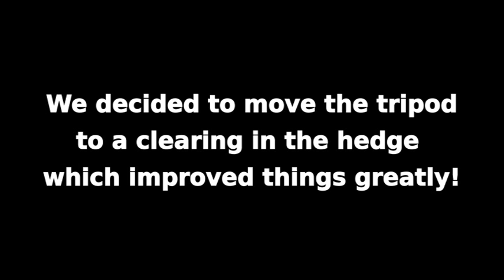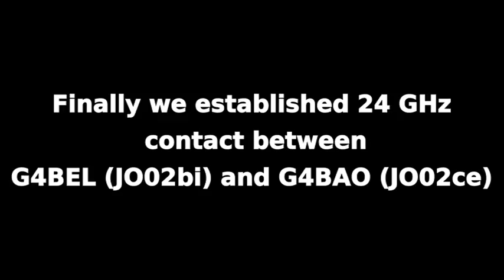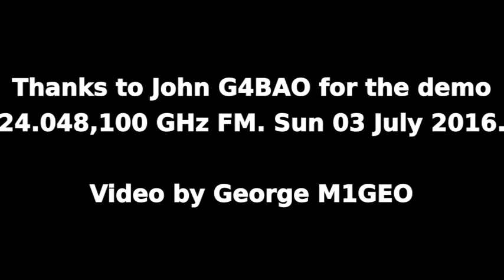G4BAO 24 GHz from Wort's Causeway VHF NFD 2016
For the 2016 VHF NFD with the Camb-Hams, John G4BAO brought his 24 GHz station for a few demonstrations. Here, we see a QSO between John G4BAO and Roger G4BEL.